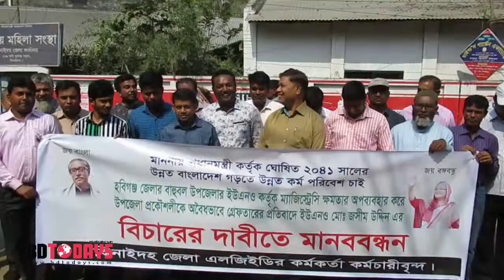উপজেলা নির্বাহী কর্মকর্তা জসিম উদ্দিনের বিচারের দাবিতে মানববন্ধন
হবিগঞ্জের বাহুবল উপজেলা নির্বাহী কর্মকর্তা জসিম উদ্দিনের বিচারের দাবিতে ঝিনাইদহে মানববন্ধন কর্মসূচী পালিত হয়েছে। মঙ্গলবার সকালে ঝিনাইদহ প্রেসক্লাবের সামনে এ কর্মসূচীর আয়োজন করে জেলার এলজিইডির কর্মকর্তা ও কর্মচারীরা